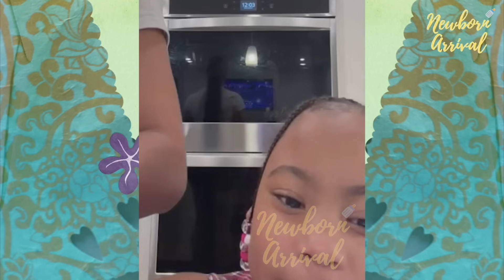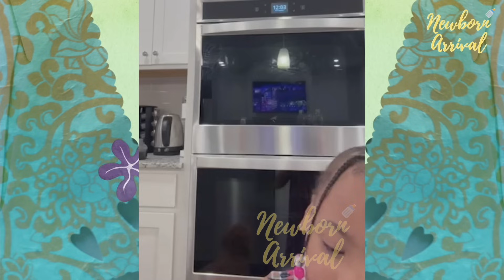"We Got Money And Cash" Alexis Skyy & Daughter Alaiya Make School Lunch And Things Go Left! 😂